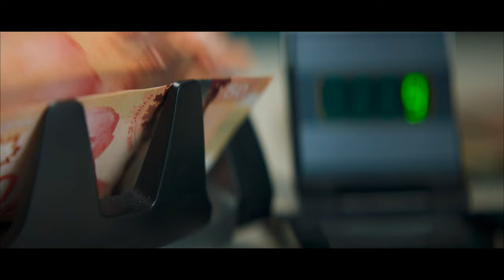DER UNVERHOFFTE CHARM DES GELDES Trailer (deutsch)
Was passiert, wenn ein eingefleischter Kapitalismusgegner buchstäblich an Säcke voller Kohle kommt, zeigt DER UNVERHOFFTE CHARME DES GELDES, der neue Film des für DIE INVASION DER BARBAREN mit dem Oscar® ausgezeichneten Kanadiers Denys Arcand. Nach einigen anfänglichen, nicht ausschlagbaren Annehmlichkeiten stellt sich für den Protagonisten Pierre-Paul bald die Frage: Wohin mit dem vielen Geld? Denn nicht nur die Mafia und das Finanzamt, sondern auch zwei gewiefte Polizisten haben ein verdächtig großes Interesse an seinem neuen Reichtum. Doch mithilfe eines gerade erst aus dem Knast entlassenen Finanzgenies, eines Offshore-Bankers und einer neuen, teuren Freundin gelingt es ihm, ein System auszutricksen, in dem alles nur auf Erfolg und Geld ausgerichtet ist.

Und… wie findet ihr den ersten Trailer? Schreibt es uns in die Kommentare und besucht uns für weitere Infos, Gewinnspiele und mehr auf: